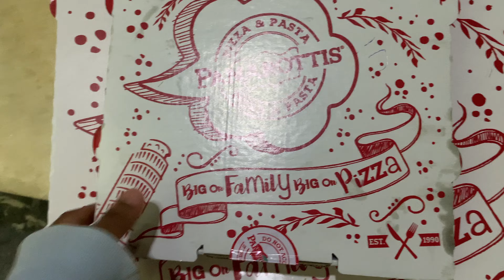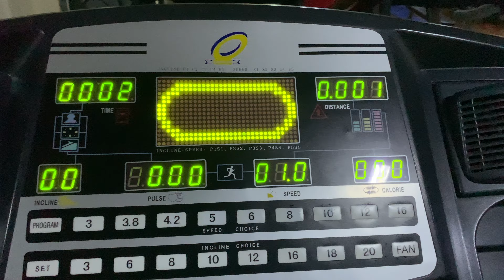VibinWithVic🧡 Lagos Vlog | Gym💪, Restaurant Hopping, Movies🎬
♥Heyyy♥

Today's video is more chill I think but I hope you guys like itttt😙

♥xoxo♥

My Wash n' Go Routine on Type 4 Hair | 'How I Make My Hair Curly' PART 1

toriaaudu

♥F O R  P R O M O T I O N S♥